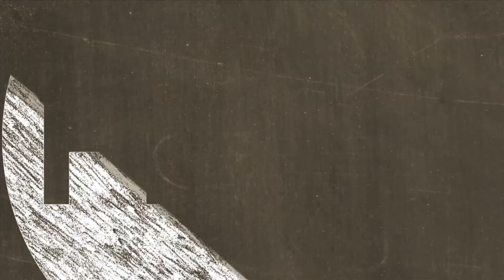HSN | HSN Cooks Event 2014 promo